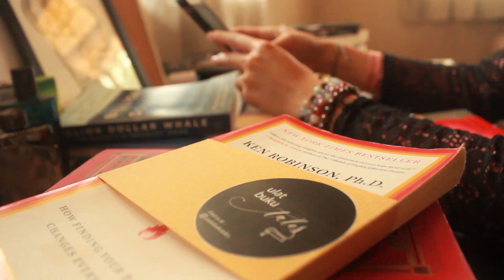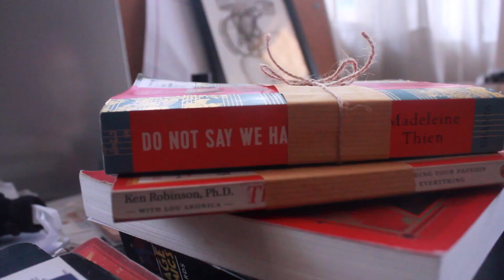Ulat Buku Tales (Bookworm Tales)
Ulat Buku Tales is a curated online secondhand bookstore on Instagram run by two sisters, Najat and Nahjan Nordin. Check out their Instagram for their awesome reviews on books that they find interesting and exciting!